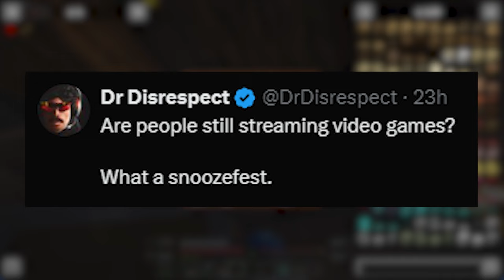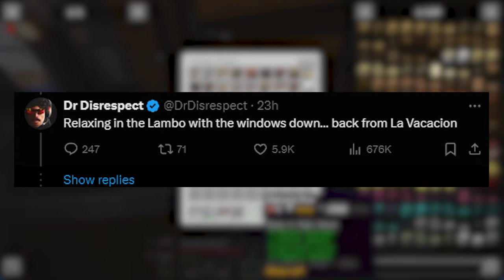Dr Disrespect SLAMS Today's Games – Is He Right?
Dr Disrespect recently sparked a major conversation in the gaming community with a bold tweet, calling out the current state of video games and why they’ve become 'boring.' In this video, we dive into his thoughts on what’s wrong with modern games, the industry's lack of innovation, and whether he’s right about the decline in excitement. Tune in to hear Dr Disrespect’s take and join the discussion on the future of gaming!

Chapters:
0:00 Intro
0:10 Tweets
1:30 The Realization
2:00 entertainment in gaming
2:34 the appeal of loud personalities in gaming
3:37 dr disrespect cant talk
5:00 Outro